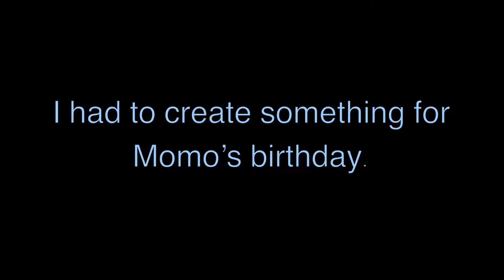Happy Birthday Momo!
Yes, I made puns. Well actually Emily made the first one but still.

I don’t own Momo Yaoyorozu. I don’t own Lucid Dreams. I don’t own uh, any of Drake’s songs.

Like I said, I have to go to sleep. Bye.